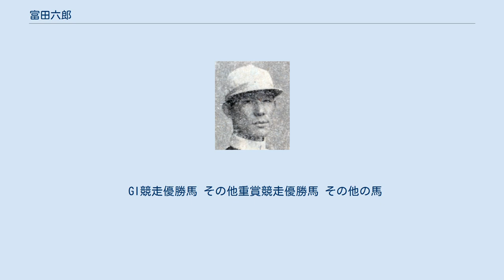富田六郎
富田 六郎（とみた ろくろう、1920年6月22日 - ）は、日本の競馬騎手、調教師。
 1937年に騎手デビュー。
兵役を経て、太平洋戦争後に障害の最高競走・中山大障害で2勝を挙げる。
1957年より調教師に転じ、1987年の宝塚記念など重賞8勝を挙げたスズパレードなどを手掛けた。
1996年に引退。
日本中央競馬会調教師であった富田一幸は長男。
 1920年、福島県田村郡要田村（現・三春町）に、8人兄妹の末子として生まれる。
両親を早くに亡くし、小学生時分から次兄夫婦のもとで育った。
高等小学校を経て福島商業学校に進んだが、校庭に生えていたクルミの実を無断で獲っているところを見咎められ停学処分となり、これを機に中退する。
競馬好きだった兄の勧めで騎手を志し、一度は中国・大連の競馬場に行くことが決まったが、福島競馬場の職員から危険であると止められ断念。
その後、ひとりの調教師に入門を断られたのち、兄の知人であった旅館主人の紹介で東京競馬倶楽部（東京競馬場）に所属する中村一雄への弟子入りが決まった。
 1937年より騎手としてデビューしたが、中村厩舎には兄弟子が多かったこともあり騎乗機会に恵まれず、さらに1941年からは兵役に就いた。
中国の戦線を転々とし、終戦後は一時中国軍の捕虜となったが、1946年春に帰国。
戦中に休止されていた競馬が同年秋から再開され、富田は高木良三厩舎に所属して騎手として復帰。
しかし以後も騎乗機会を求めて所属厩舎を頻繁に替えた。
見上恒芳厩舎に所属していた1952年、カツシロで中山大障害（春）を制し、重賞初制覇を果たす。
翌1953年より一時フリーの身となり、1954年に同厩舎のギンザクラで再び大障害を制した。
1956年に日本中央競馬会が発行した『騎手銘鑑』において、富田は「騎乗技術優秀、現在は体重もあるので、主に障害騎手として同厩の名手本田騎手と双璧をなしている。運動神経の発達した闘志旺盛のベテラン」と評されている。
 1957年、調教師免許を取得し騎手を引退。
騎手としては通算106勝（平地53勝、障害53勝）を挙げた。
同年3月に厩舎を開業。
しばらくは年間一桁台の勝利数が続いたが、6年目ごろから成績を上向かせ、1965年にはダイシンフジが京都大障害を制し調教師として重賞初勝利を挙げた。
1971年にはスピーデーワンダーがダイヤモンドステークスを制し、騎手時代から通じての平地重賞初勝利を挙げる。
同馬は障害入りを前提に関西の梅内慶三厩舎から転厩してきたが、富田は平地の方が向いていると見越してダイヤモンドステークスに出走させたものだった。
 1984年からはスズパレードが厩舎の看板馬となった。
同馬は春のクラシック路線で好走しながら、仲住芳雄厩舎に同馬主のスズマッハ（日本ダービー2着）がいたことで、ダービーの後からローカルの福島競馬場へ回されたが、そこで重賞2勝を挙げるなど活躍。
5歳以降は故障休養を繰り返しつつも中距離路線で堅実に実績を積み、1987年には宝塚記念を制し、富田ともどもGI競走初制覇を果たした。
8歳となった1988年秋にはオールカマーを制して重賞8勝目を挙げたが、このころ富田は大腸癌の療養のため厩舎管理を息子の一幸に任せていた。
 1996年、定年まで1年を残して調教師生活から引退。
疲労感があったこと、スタッフが高齢化していたことをその理由として述べた。
調教師としての通算成績は5681戦470勝、うちGI競走1勝を含む重賞12勝。
 ※括弧内は富田管理下における優勝重賞競走。
太字はGI競走。
 GI競走優勝馬 その他重賞競走優勝馬 その他の馬